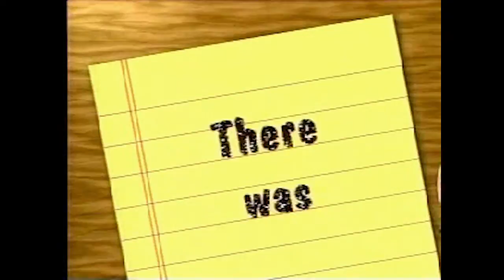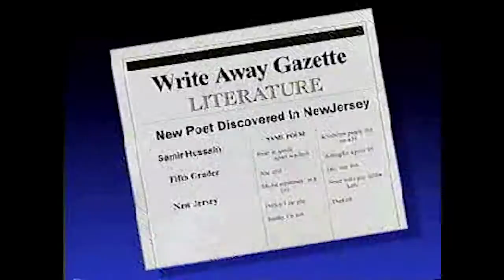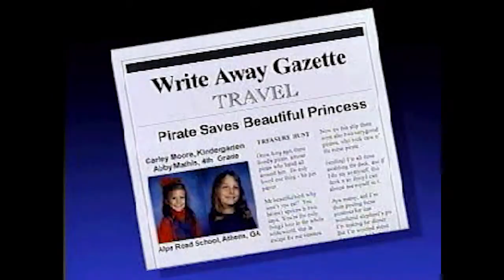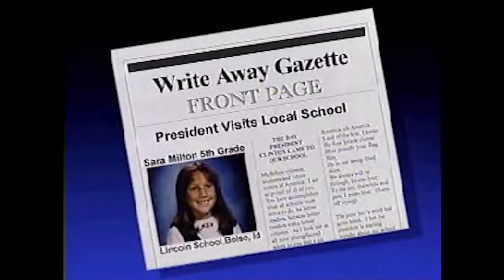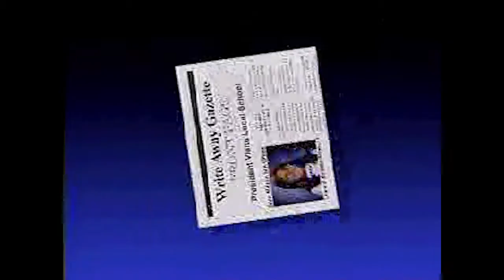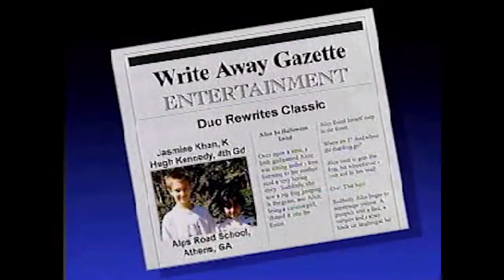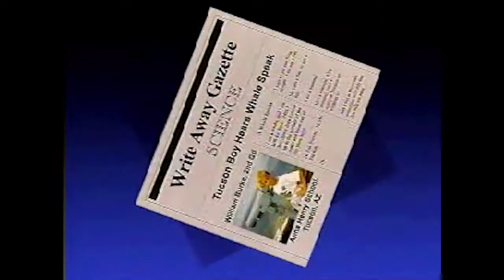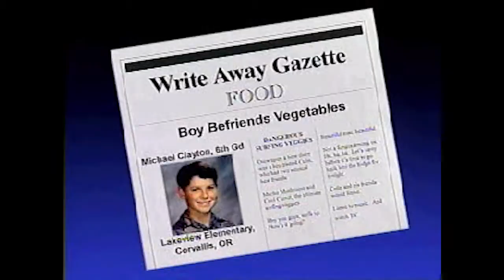Write Away 7 (USA) :: All Movie Clips (PlayStation)